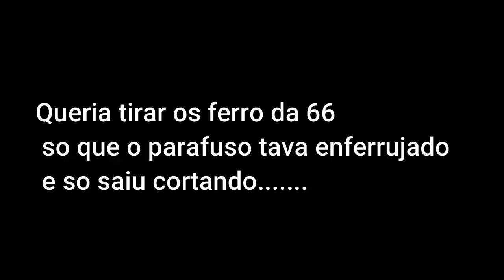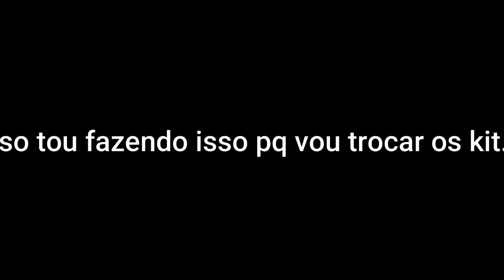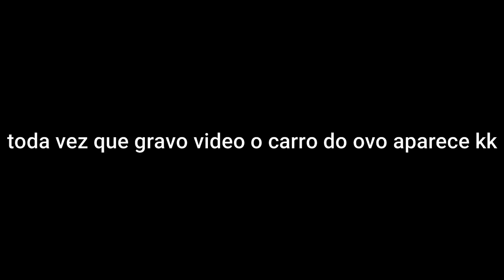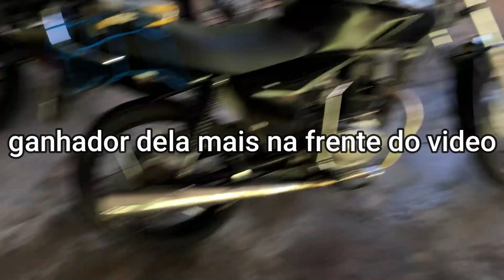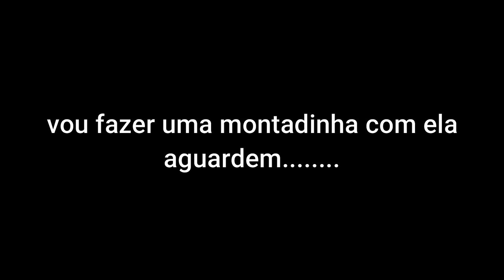QUEBREI A TRASEIRA NO GRAU E TIVE QUE CORTAR A MEIOTA 😭